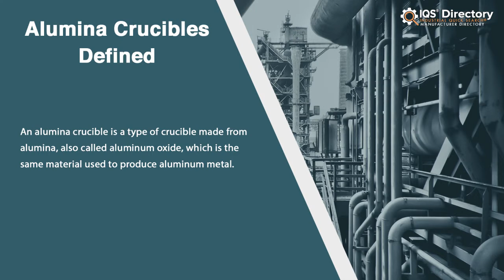Alumina Crucible Manufacturers, Suppliers, and Industry Information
Locate suppliers that design, engineer, and manufacture different kinds of alumina crucibles.